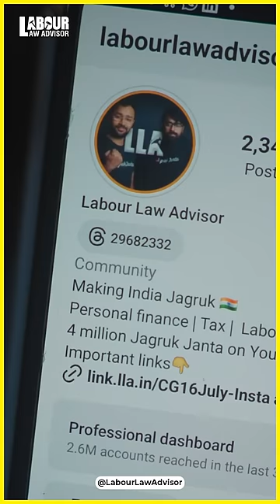Threads COPIED Apple? 🧵 LLAShorts 657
Threads COPIED Apple? 🧵